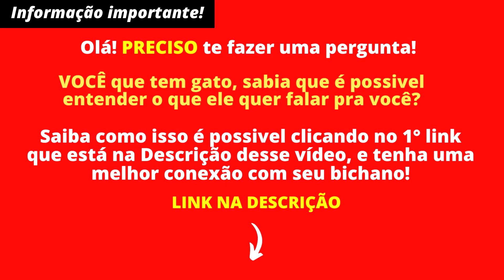Tente Não Rir- GATOS E BEBÊS ENGRAÇADOS - Funny Cats - Gatitos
Sorria, divirta-se com esses animalzinhos adoráveis e fofos,

LISTA DE CURSOS E PRODUTOS, VEJA SE ALGUM LHE INTERESSA😉
✅ Loja online de produtos para sua saúde, conheça!
✅ Saiba Como Ganhar Dinheiro Postando Vídeos Como Esse No You Tube!
✅ Não Consegue Ter Credito Na Praça? Aumente Seu Score Mais Rápido Do Que Imagina!

✅Curso Canvas, aprenda a fazer posts, editar fotos, design e muito mais